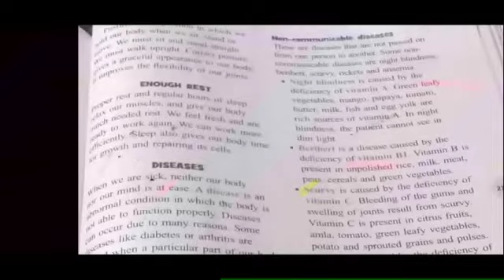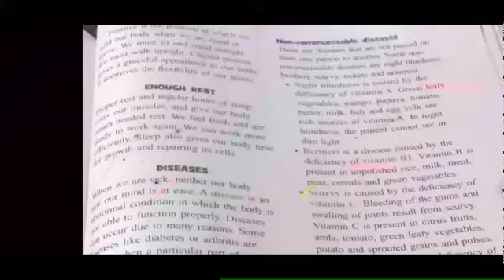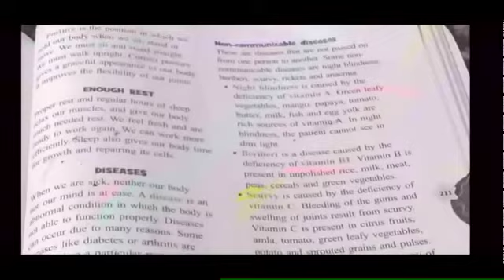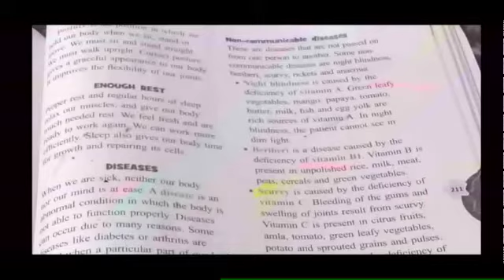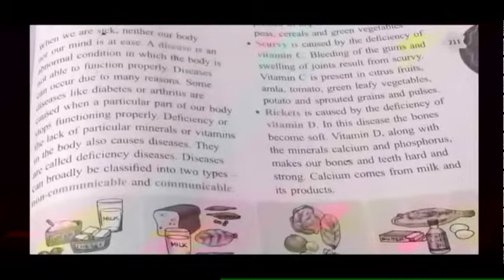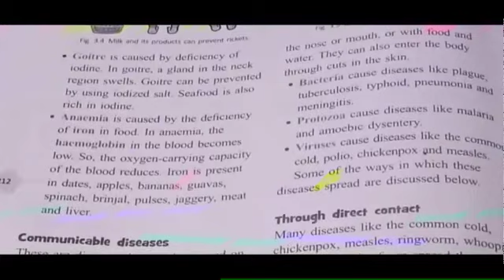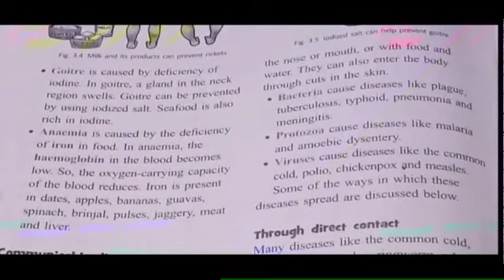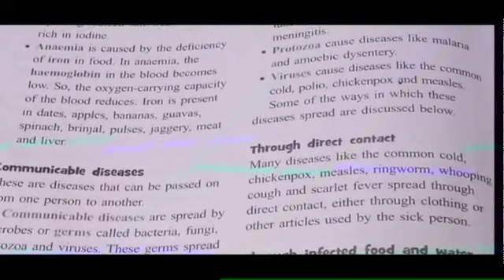Grade:5 Science Unit-3 Food and Health(Part:2) 23/10/2020